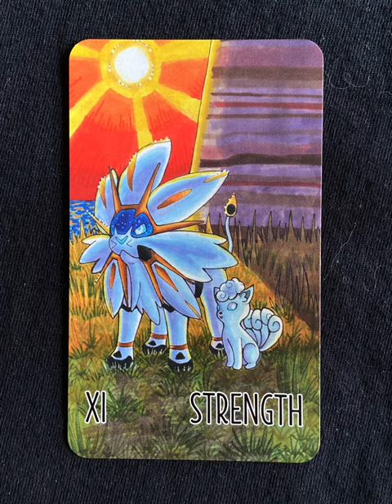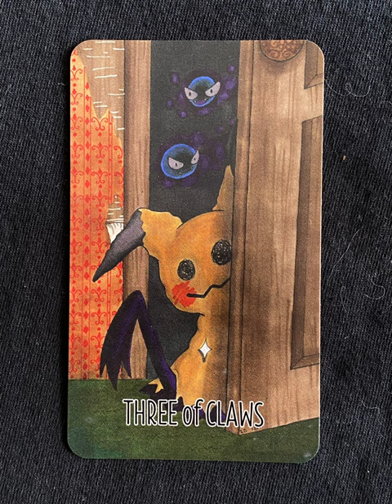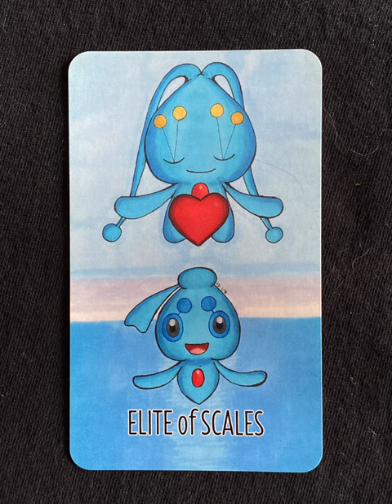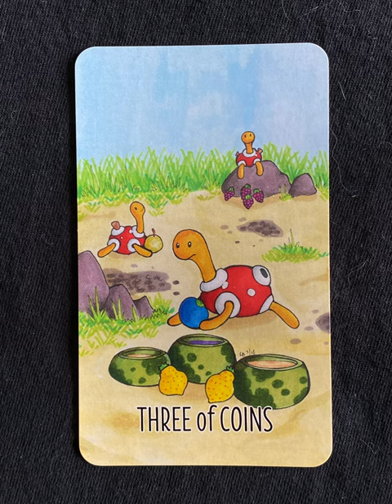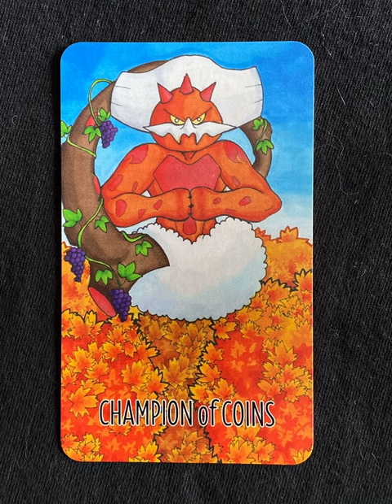Pokémon Tarot - a tarot deck flip thru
Pokémon Tarot by Eliza Bohnen - a tarot deck flip thru
Pokemon Tarot Flip Through

Tarot Teasers

Why take on a project like this? At the time of this project's conceptualization, I'd gone through some unfortunate things that left me with very little faith in my original ideas (don't worry, as of now I'm doing better) - and for me, when it comes to fanart, my favorite subject is definitely Pokemon! The first games came out during my last year of junior high and they were a defining part of my adolescence. I've remained an avid fan. In addition, I'm one of those really shy nerds that only opens up when I have a lot to say, so the fact that I like Pokemon has really helped me make friends in adulthood, too!

I've always loved tarot cards. They're an amazing tool for constructing narratives, which can be used as a tool to look at one's own life from a different angle, or even for crafting storylines for creative works. I like orderly things, so I love the story of the Fool's Journey present in the Major Arcana and the balance of the four suits, each with its own element and theme. So for a really long time I wanted to make a tarot deck, and one day I just started writing down my ideas, many of which became major arcana that you can see on the gallery page. I spent over a year before I actually illustrated anything in 2016, and made steady progress since.

Why this Pokemon for that card? I think that my way certainly isn't the only way to select Pokemon for these cards, but I did decide that since this became such a personal project, there wasn't anything wrong with selecting things that resonated with my personal views of some of the cards. This is why, for example, we have a calm and relaxing Nine of Claws (Swords) - I think people are split on the darkness of that card, but I've always found it to be a card that is, in the end, hopeful (especially following that dicey eight), so I illustrated it with bright pastels and some of my very favorite Pokemon.

How is this deck different from a standard tarot deck? If you're comfortable reading standard tarot cards, you can use this deck no problem! All of the cards are made to match up with a basic Rider Waite deck - though some of the illustrations are different, in some cases because I've chosen to illustrate different examples of the card's meaning than what's shown on a regular card.

A few cards have been renamed, most very minorly. Some of the major arcana are pluralized due to multiple Pokemon on the card, and I removed "the" from the titles, feeling that it helped abstract the concepts a bit and make them fit better with some of the Pokemon. "Lovers" has become "Love," "Wheel of Fortune" has become "Fortune," and "Hanged Man" has become "Sojourner" - because this card retains every other bit of the Hanged Man's meaning, but I just can't hang Regigigas from a tree!
The suits are renamed to reflect held items from the Pokemon franchise. Each suit corresponds to one of the original tarot suits and retains its original element and theme:

Claws - Swords - Air - Thoughts, concepts, conversations
Scales - Cups - Water - Feelings, emotions, expression
Coins - Pentacles - Earth - Wealth, tangible objects, construction
Orbs - Wands - Fire - Passion, determination, creativity

Additionally, I've renamed the titles on the Court Cards, both to degender them (I wanted the deck to be as gender-neutral as possible, and there are only a few exceptions) and to make them fit the Pokemon theme.

Pages have become Trainers
Knights have become Leaders
Queens have become Elites
Kings have become Champions